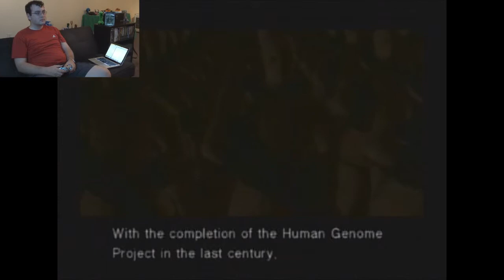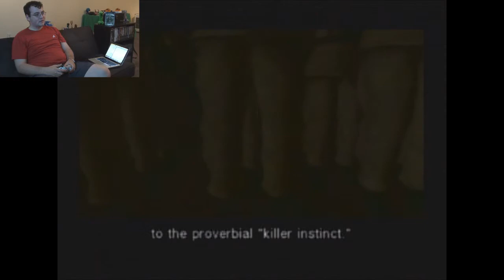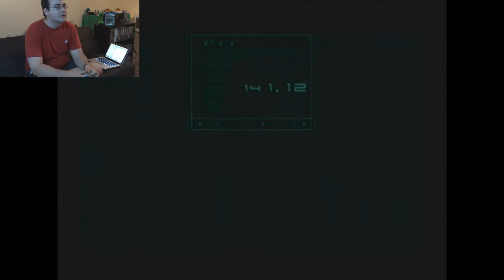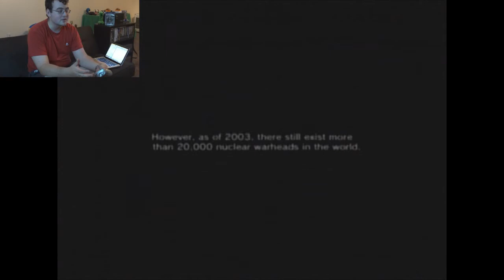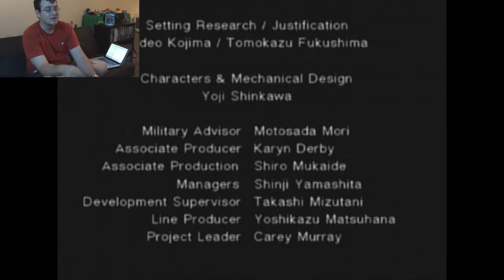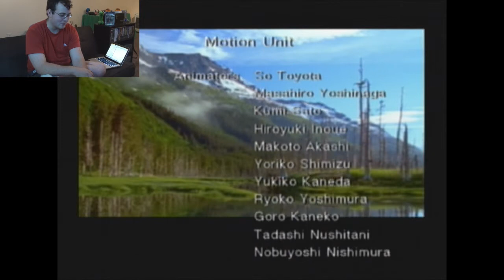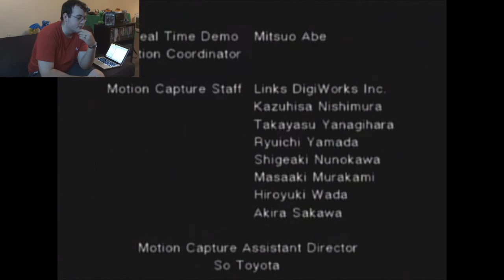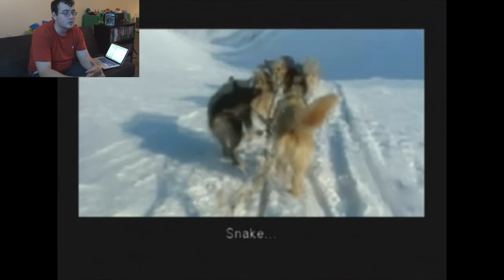Metal Gear Solid Twin Snakes - Part 9 (ShadowCreecher) Final